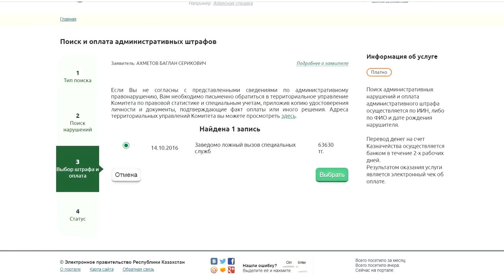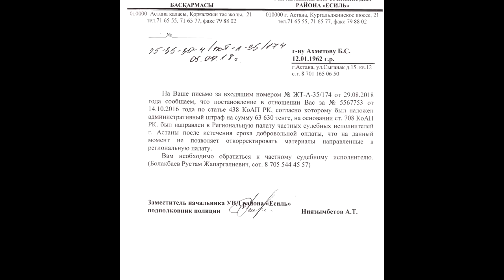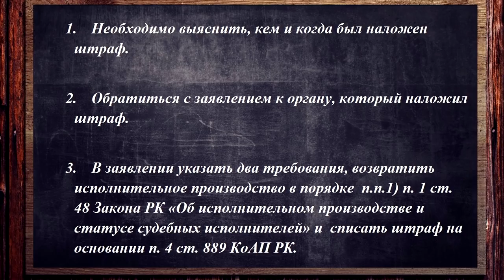Списание штрафа быстро и недорого Астана